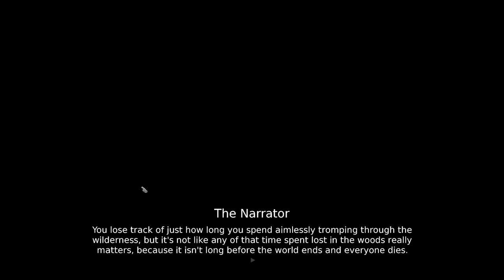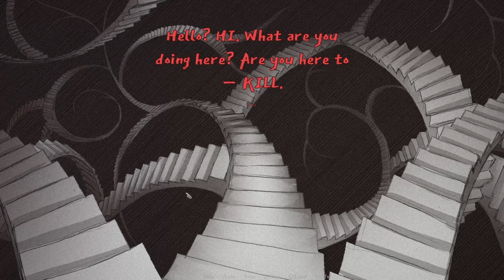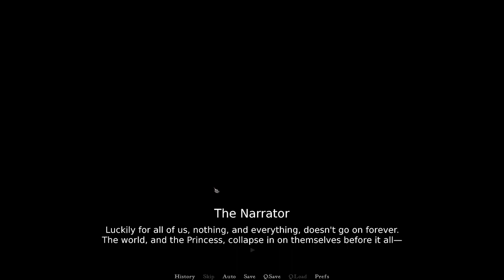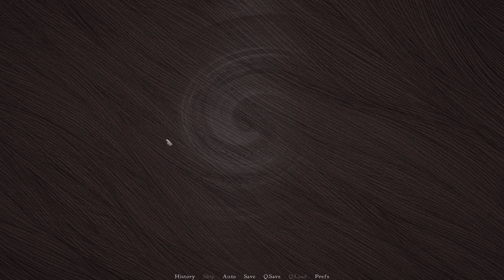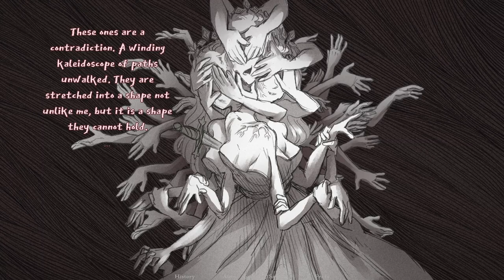Everything, Everywhere.......| Slay the Princess Ep4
In this segment:
We play Slay the Princess.